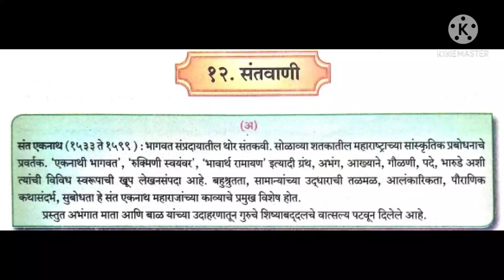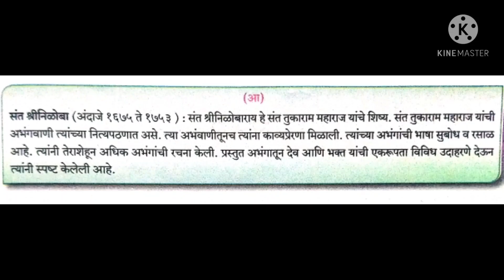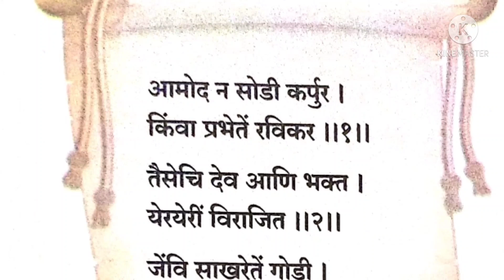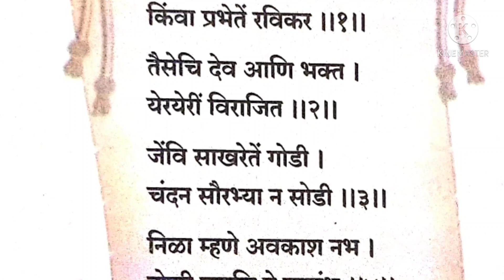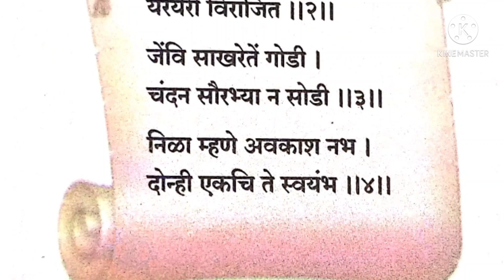वर्ग आठवी विषय मराठी पाठ क्रमांक 12 संतवाणी || Class 8 Marathi Santwaani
स्वाध्याय वर्ग आठवा मराठी,संतवाणी,आठवी मराठी संतवाणी,स्वाध्याय आठवी मराठी संतवाणी,इयत्ता आठवी मराठी,इयत्ता आठवी मराठी गे मायभू,इयत्ता आठवी मराठी पाठ तेरावा,इयत्ता आठवी मराठी पाठ अकरावा,इयत्ता आठवी मराठी पाठ १३,इयत्ता आठवी मराठी पाठ ११,इयत्ता आठवी मराठी पाठ 11,इयत्ता आठवी मराठी पाठ १४,इयत्ता आठवी मराठी पाठ 14,स्वाध्याय संतवाणी,इयत्ता आठवी मराठी पाठ १४ फुलपाखरे स्वाध्याय,8वी मराठी स्वाध्याय संतवाणी,क्लास ८ मराठी स्वाध्याय संतवाणी